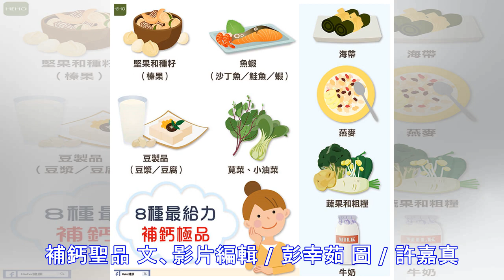要怎麼知道自己缺了鈣？出現這幾種症狀要注意！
大家都知道身體缺鈣會有骨質疏鬆的問題，其實鈣不但是構成骨骼和牙齒的主要成分，它還有負責的工作是維持人體正常循環、呼吸、神經反應等重要功能，所以會出現以下情形，就表示可能有缺鈣的情形。 缺鈣 8 大症狀 1.皮膚乾燥 2.抽筋 3.牙齒出現異常 4.吞嚥困難 5.指甲脆弱 6.經常生病 7.失眠 8.易煩躁、憂鬱 詳細說明在影片中告訴您！ 8種天然補鈣聖品 文、影片編輯 / 彭幸茹 圖 / 許嘉真